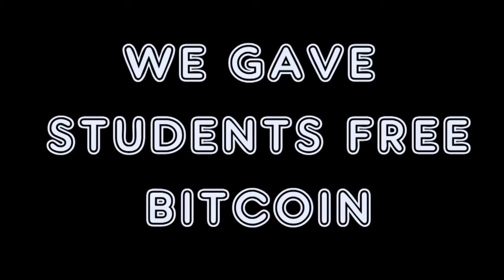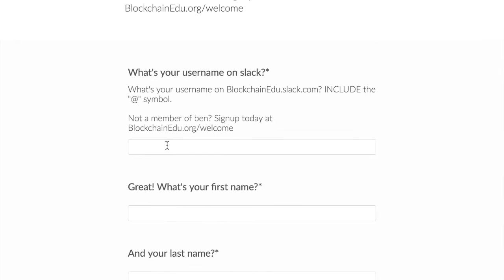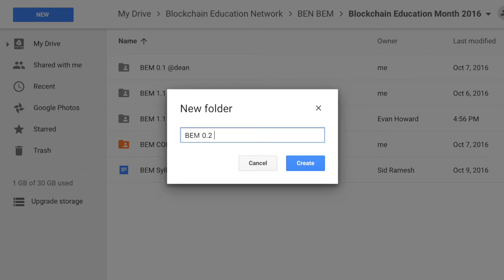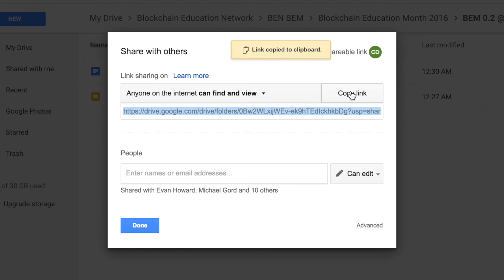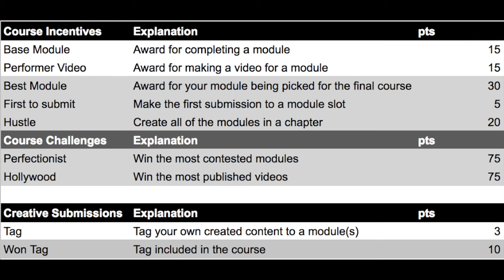BEM - Blockchain Education Month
Join our newsletter of thousands of subscribers for the latest crypto news, rewards, events, discounts, free flights, co-founder networking, and analyses

Back in 2014, savvy blockchainers paid themselves to dive deeper by writing about current events. Being paid crypto to learn, engage and be more vocal about your learnings/perspectives is an exciting feedback loop. Let's simplify this loop throughout the month of October. We're creating a blockchain education syllabus and encouraging competitive submissions through a fun bitcoin bounty board.

BEN Bitcoin Wallet₿

bc1qhcq8d4c2tkn4txsa9856p80cvjk3dradzjrhyg

BEN Ethereum / ERC20 Wallet

0x66Aa8Bee5366b6b48811AE0Dac9Fe5e1EEfE1621

Thanks,
BEN Team